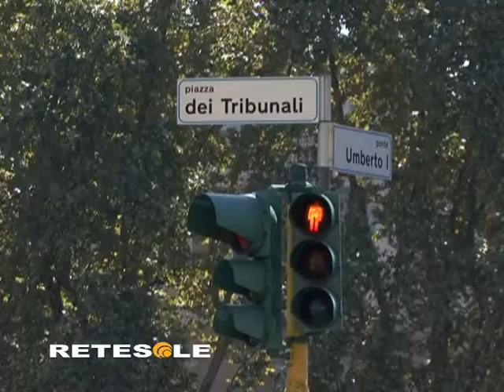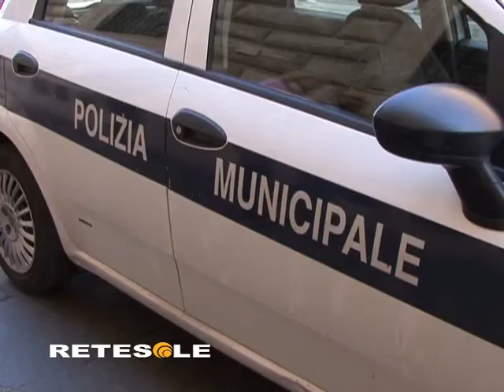SICUREZZA STRADALE NELLA CAPITALE.mpg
Il 2011 è ormai alle porte, così per il Comune è tempo di bilanci. Ieri al Campidoglio è stata la volta dell'analisi sui dati riguardanti la sicurezza stradale elaborati dalla polizia municipale. I risultati sembrano incoraggianti: nella Capitale diminuisce il numero di incidenti stradali. Rispetto al 2009 si registra una diminuzione del 15,8%. Calano anche gli incidenti mortali, che passano da 180 a 142, praticamente meno 21%.